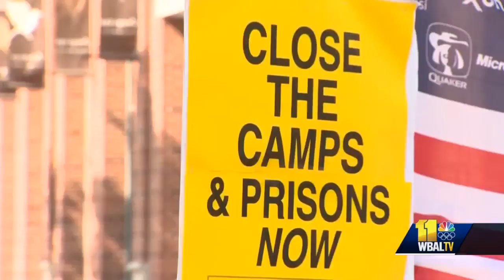Baltimore prepares for President Trump's visit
President Donald Trump is coming to Baltimore Thursday as the headliner for the annual Republican Congressional Retreat.

While the president's appearance is standard, what is different this year is that his visit comes after he slammed the city on Twitter.